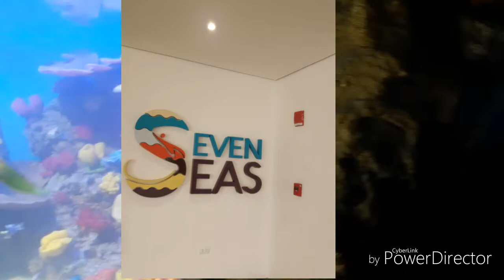The Huge Oceanaruim in Philippines ● Cebu Ocean Park ( Soft Opening )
Songs : Me Without You - Neyo

Thank you guys . Happy Viewing 😊💓